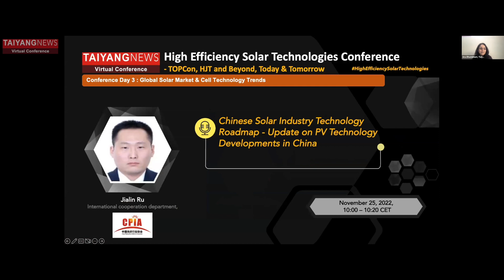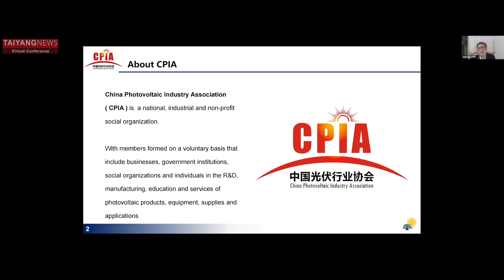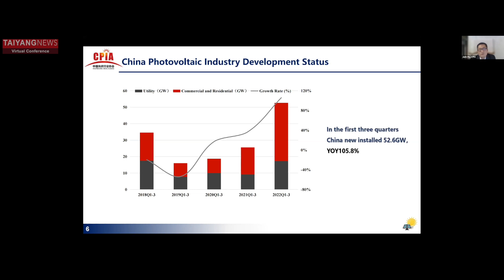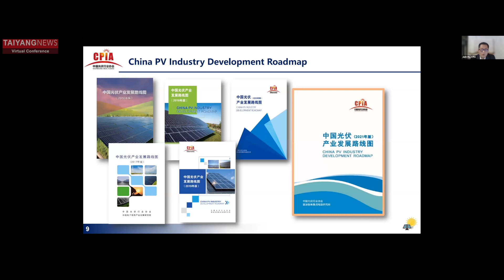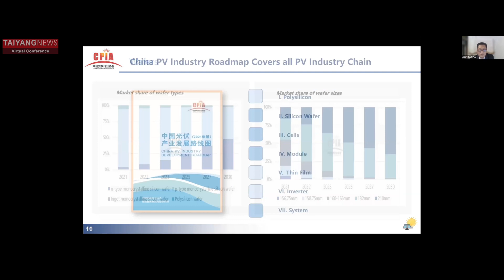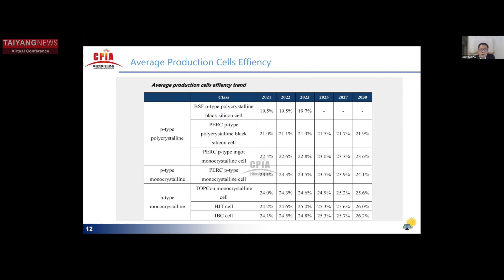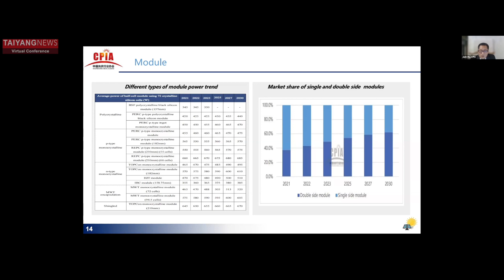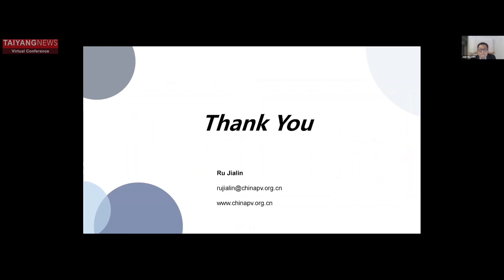Jialin Ru, CPIA: Chinese Solar Industry Technology Roadmap – Update on PV Technology Developments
Jialin Ru from International Cooperation Department China Photovoltaic Industry Association (CPIA) presented the Chinese solar industry technology roadmap and provided an update on PV technology developments in the country. According to Ru, in the initial 3 quarters of 2022, more than 2/3rd were rooftop installations in China, including commercial and industrial (C&I) segment. When asked if he agreed with the 126 GW additions in 2022 as forecasted by Tan in his presentation, Ru agreed that such dimensions are possible, emphasizing that also in 2021 the fourth quarter was by far the largest.

Ru was talking at the TaiyangNews Virtual Conference on High Efficiency Solar Technologies 2022 – TOPCon, HJT and Beyond, Today & Tomorrow that took place from 23-25 November 2022. The Conference saw participation of leaders from research, production equipment and materials supply as well as cell/module manufacturing and market analysis.